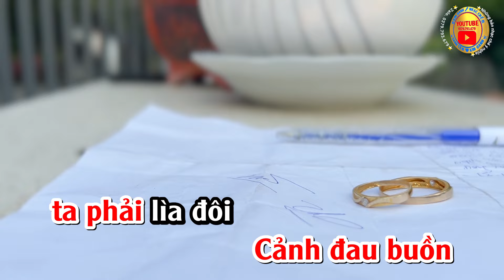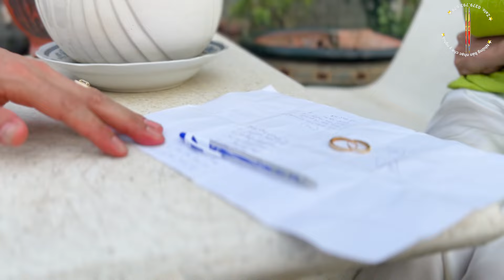Nhạc Chế | Sao Trời Làm Gió | Nét Bút Phân Ly | Kim Oanh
➤BÀI GỐC SAO TRỜI LÀM GIÓ
➤ Sáng Tác: HỒ PHI NAL
➤ Viết Lời Mới: Sanh Tâm